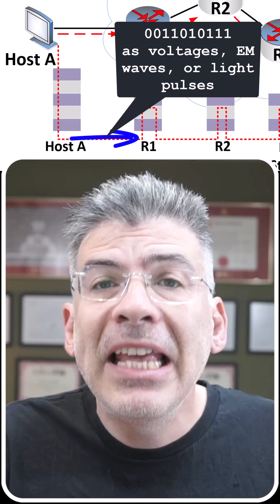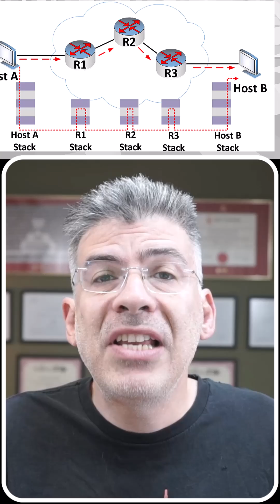How data travels on a network - encapsulation and decapsulation at every hop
Ever wondered how data travels across the Internet? In this short video, we break down the entire process of data transmission from host to host, from hop to hop. See how encapsulation and decapsulation take place, from MAC addresses to IP headers and TCP/UDP ports, as data hops from router to router. It’s the anatomy of a data transmission... simply explained!